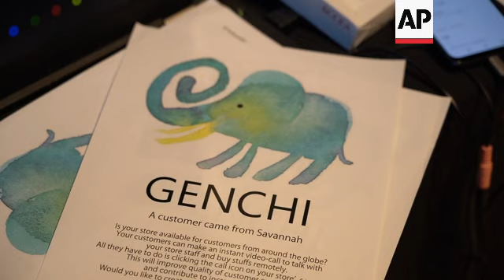'Human Ubers' and digital clones: Startups showcase latest tech at MWC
SPAIN MWC STARTUPS

RESTRICTION SUMMARY:

LENGTH: 5:20

ASSOCIATED PRESS
Barcelona, Spain - 26 February 2023

1. Various of MWC visitor trialling Genchi avatar service, controlling a person walking around Tokyo, Japan
2. Close of flier, reading “Genchi”
3. SOUNDBITE (English) Junichi Masada, Toraru:
"Genchi is an avatar service. Have you ever wanted to travel, going somewhere where it's like a difficult time like COVID or when you don't have the budget. So, Genchi makes it possible for you to travel there. So, if you hire somebody to do the job for you or visit the place you want to go, we can connect. And you and the other end user and the other end user is kind of like a human Uber."

4. Various of MWC visitor trialling Genchi avatar service
5. Various of screen, showing person walking around Tokyo, Japan
6. Close of exhibitor operating controller
7. Screen, showing person walking around Tokyo, Japan
8. SOUNDBITE (English) Junichi Masada, Toraru:
"It's like a Shinkansen bullet train fast, faster than most services available. We tried using Skype, you can do this job maybe by using other services, but it's not fast enough, it's not really that easy to do this. And this is much more real-time and the resolution is much better and it's actually high res, full HD."

9. Various of attendees at Showstoppers, MWC startup event
10. Memori Yamato showing Alt personal digital clones
11. Various of laptop screen, showing personal digital clones
12. SOUNDBITE (English) Memori Yamato, Alt:
"If your mother is left alone at home, suffering from dementia, we can deliver a clone of herself so that this clone can look after her. Or I can make a clone of you so that your clone can talk to your mother during the day. Or I can deliver a clone of her husband who has probably passed away, but she can share her memory with her husband's clone until she dies. This is one way to solve social problems. Or if there is a lack of teacher or specialist in a very rural area or like developing countries, this clone can supply the resource to the society."

13. Various of laptop screen, showing personal digital clones
14. Pan left to Yamato speaking with visitors
15. SOUNDBITE (English) Memori Yamato, Alt:
"We want to collect three types of data from our customers, with their consent, of course. One thing is your voice data, the second your video or your photo, anything your visual. And third is your conversation data for clone to learn how you think."

16. Various of laptop screen, showing personal digital clones
17. SOUNDBITE (English) Memori Yamato, Alt:
"The best use case is for yourself. So, for personal use, the ultimate concept of this product is eternal life. So, you can record your life data to this clone. So that when you die, you can leave your clone as an asset to your descendants."

18. Close of laptop screen, showing personal digital clone
19. Various of attendees at Showstoppers, MWC startup event

AP Video shot by: James Brooks
STORYLINE:
LEADIN:

From “Human Ubers” to digital personal clones, startups are showing the latest technology at MWC in Barcelona.

Over 2,000 exhibitors and 80,000 visitors are set to visit Barcelona for the annual mobile trade fair this week.

STORYLINE:

This MWC visitor is in Barcelona, but they're taking a digital tour of Tokyo, all thanks to the help of an avatar service.

Genchi by Japan-based Toraru is an on-demand remote agent service that connects people via video streaming.